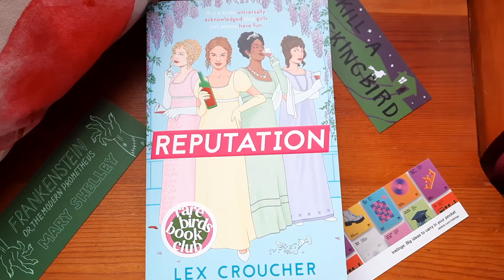All the books I started but didn't finish in 2021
Snapshot of all the books I didn't finish in 2021 (not including the ones I'm hoping to finish in November!). I've only DNF'd The Kiss Quotient, so I'm definitely planning to finish the others. Which books would you read next?